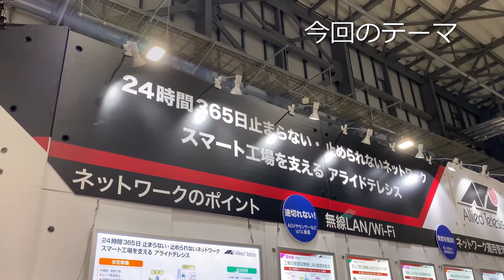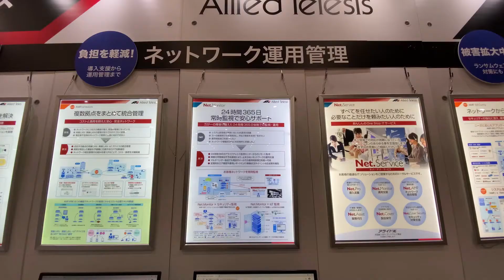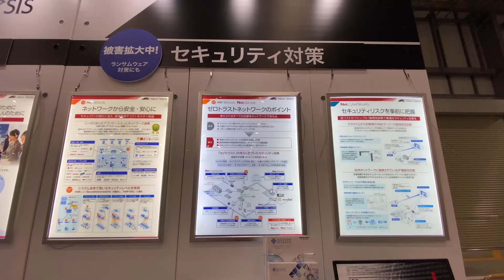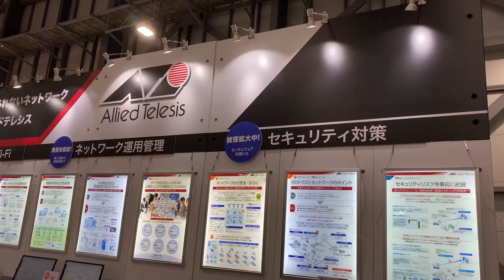第5回スマート工場EXPO アライドテレシスブース紹介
アライドテレシスは、2021年1月20日（水）から22日（金）まで東京国際展示場（東京ビッグサイト）で開催された「第5回 スマート工場 EXPO」リアル・オンライン展示に出展いたしました。